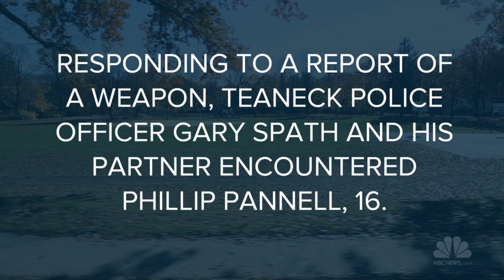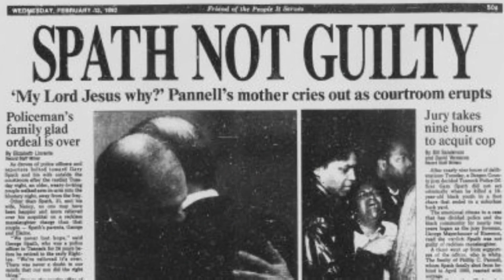Natacha Pannell Reflects on the Death of Phillip Pannell 26 Years Later | NBC News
Natacha Pannell reflects on the shooting of her brother Phillip Pannell in 1990 by Teaneck Police officer Gary Spath.